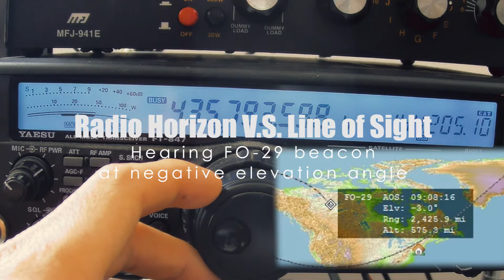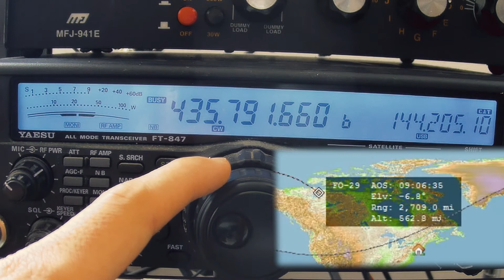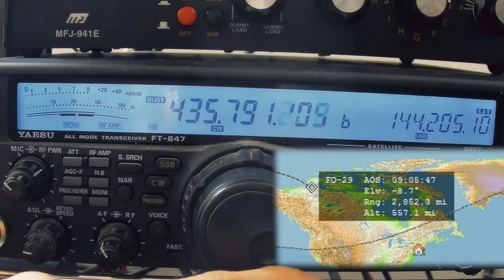Radio Horizon VS Line of Sight - an observation of FO-29 below the horizon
This video is a short video showing me picking up FO-29's beacon when the satellite is orbiting at negative elevation angle.
This phenomenon can be related to troposphere propagation on VHF/UHF frequencies. So even when the satellite is orbiting below line of sight contacts can probably still possible!